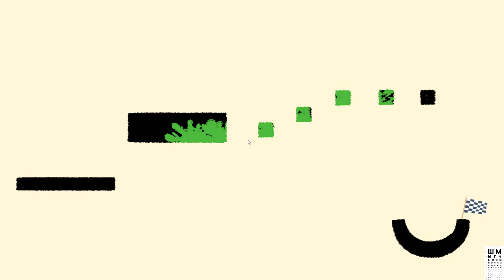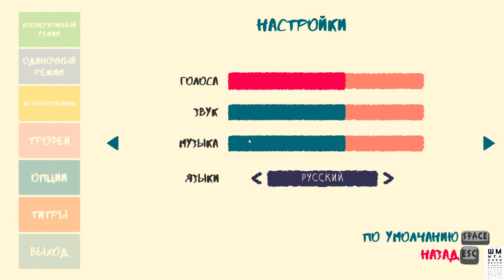Heave Ho ►Обзор►Прохождение На ПК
Соберите команду до четырех игроков и проверьте свою сплоченность в заданиях с очень простой целью — не умереть! Используйте собственные две руки и руки помощи своих друзей, чтобы дотянуться до победы. Хватайте друг друга за руки, перелезайте через свисающие тела и перебрасывайте друзей в безопасные места среди шатающейся и болтающейся массы конечностей. Создайте яркий образ своего персонажа с помощью стильных аксессуаров и эксцентричных нарядов, чтобы хоть как-то помочь себе не забыть, кто вы есть и какая из ваших рук отделяет вас от смертельного падения.

ГП: GeForce GTX 1060 6GB
ЦП: Intel(R) Core(TM) i5-7500 CPU @ 3.40GHz
Память: 8 GB RAM

ПРАВИЛА ДЛЯ ЗРИТЕЛЕЙ:
 Без негатива
 Не размещать ссылки
 Не КАПСИТЬ
 Не спойлерить
 Не материться
 Не рекламировать